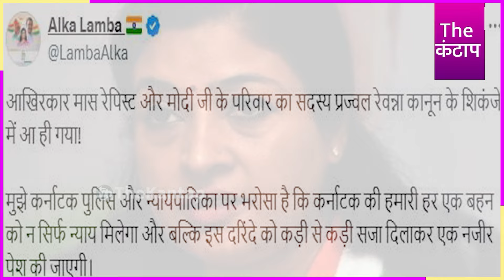Prajwal Revanna पुलिस के हत्थे चढ़ा! Media में PM Modi तपस्या Ravish ने धो डाला! | The Kantap